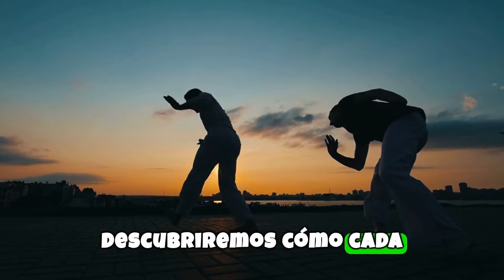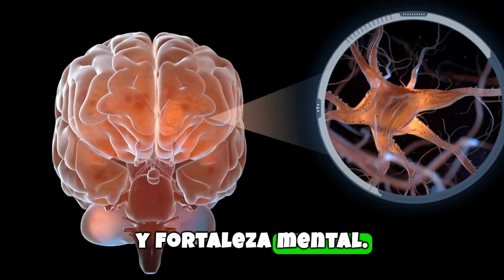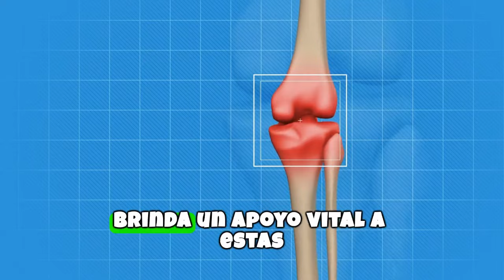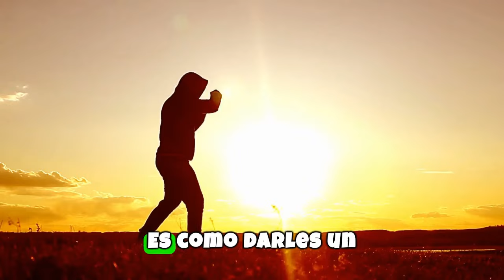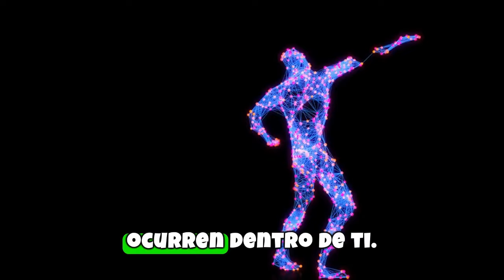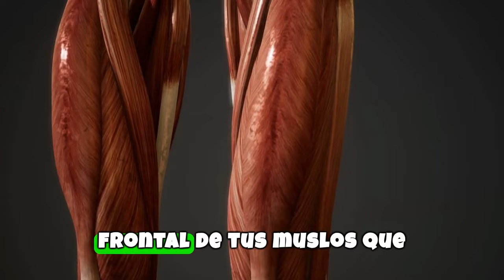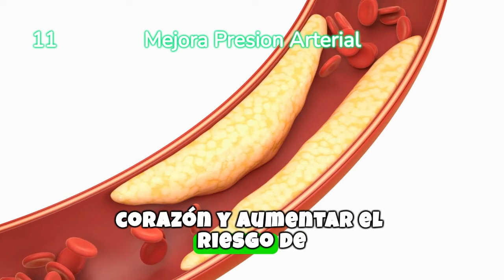Lo que pasó en mi CUERPO haciendo POSTURA de CABALLO DIARIAMENTE | AESTHETIC LOOK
¡Descubre qué sucede en tu cuerpo cuando practicas la postura del caballo todos los días en este nuevo episodio de Squat | AESTHETIC LOOK! En este video, exploraremos los impactantes cambios que ocurren en tu cuerpo cuando te comprometes a realizar esta poderosa postura de forma regular. Desde el fortalecimiento de tus músculos hasta la mejora de tu flexibilidad y la reducción del estrés, la postura del caballo ofrece una amplia gama de beneficios para tu salud y bienestar.

Acompáñanos mientras desglosamos cada aspecto de esta práctica y te brindamos instrucciones detalladas para incorporarla en tu rutina diaria de ejercicios. Con consejos prácticos y demostraciones en vivo, te guiaremos paso a paso para que puedas aprovechar al máximo esta postura y obtener ese aspecto estético que siempre has deseado.

¡No te pierdas esta oportunidad de transformar tu cuerpo y mejorar tu salud! Encuentra todas las instrucciones en el video y en la descripción a continuación. ¡Prepárate para alcanzar tu mejor versión con Squat | AESTHETIC LOOK!